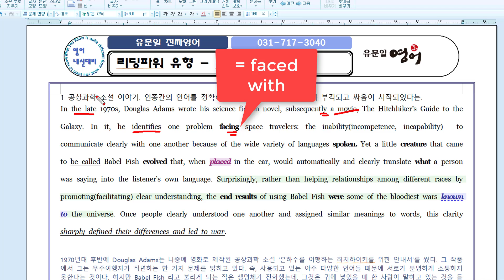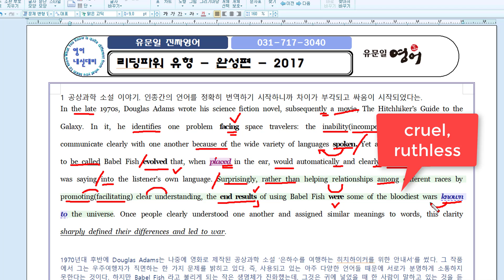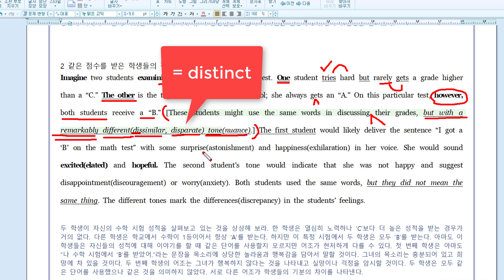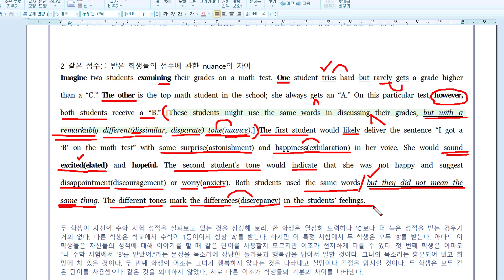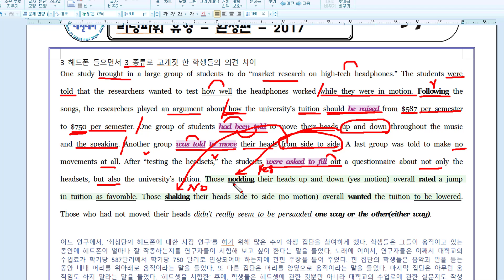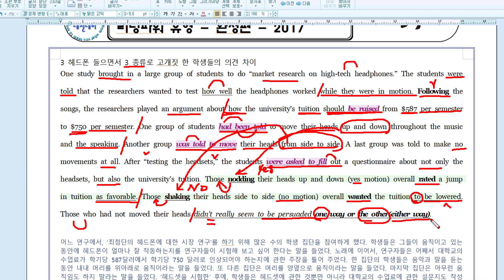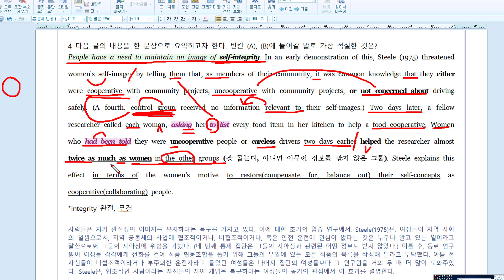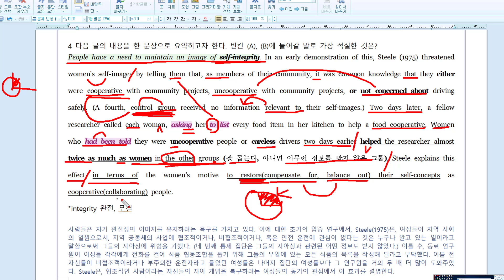리딩파워_완성_16과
리딩파워 완성 16과 해설입니다.